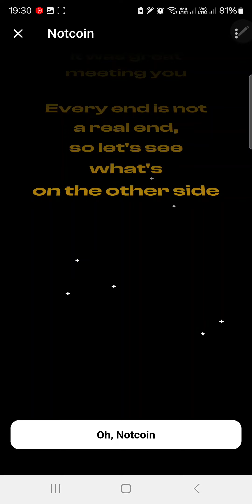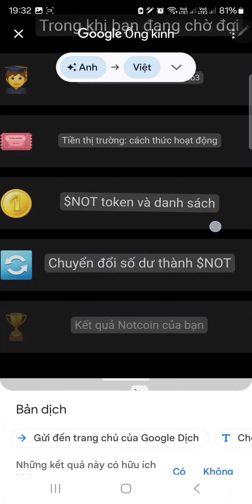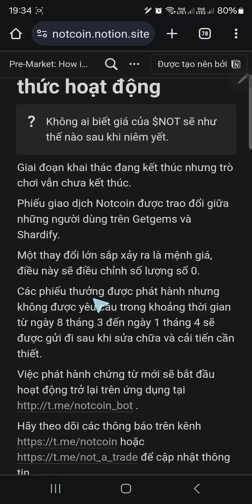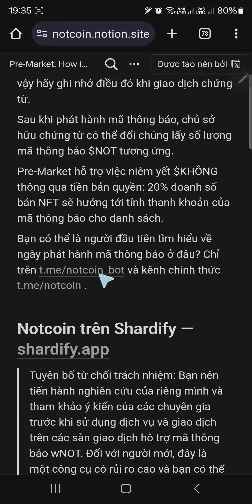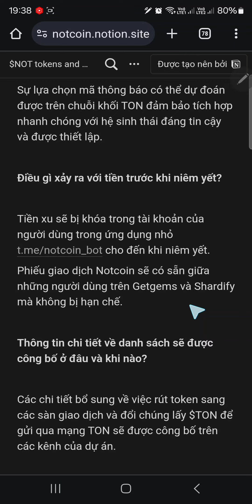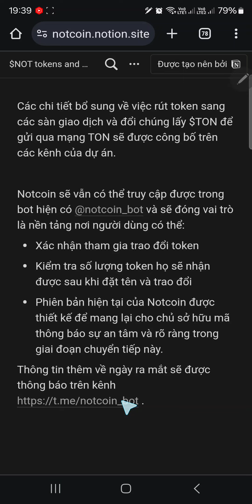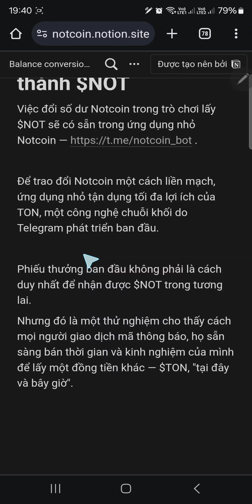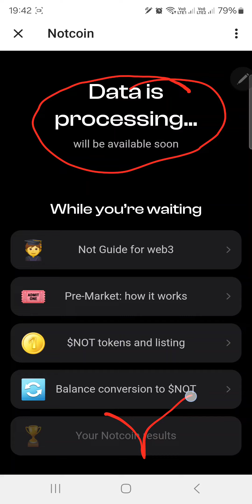Notcoin Ngừng Khai Thác Lúc 19h - Thông Tin Chuyển Đổi Notcoin Sang $NOT, Rút Và Listing